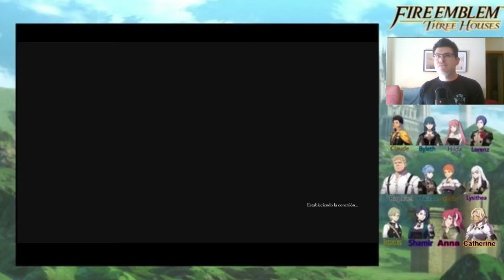FIRE EMBLEM THREE HOUSES #33 EL DIARIO